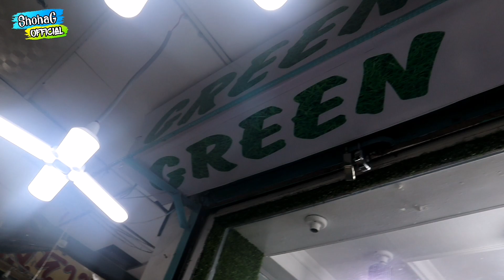মার্কেট কাঁপানো দামে Orginal Artificial leatherজ্যাকেট কিনুন😍China Jacket Price 2021🔥ShohaG Official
[ Green House ]

Address: 169, new supper market (
3 Tala ) Dhaka 1205
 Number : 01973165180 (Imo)